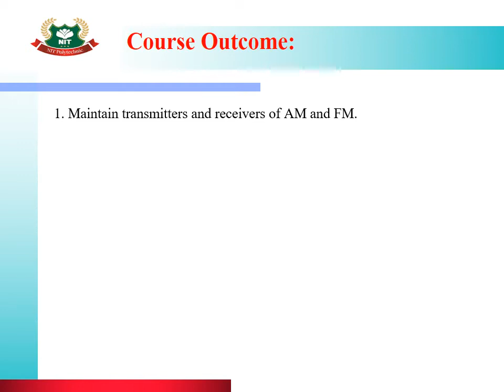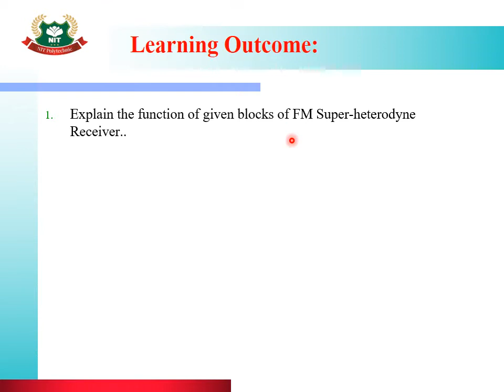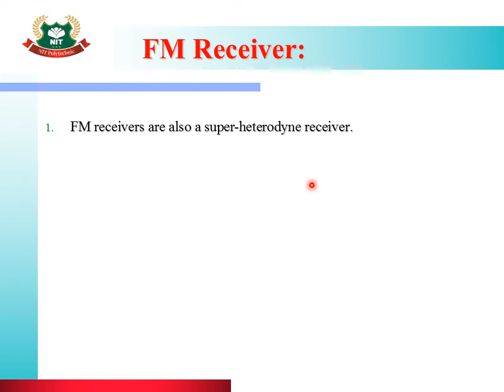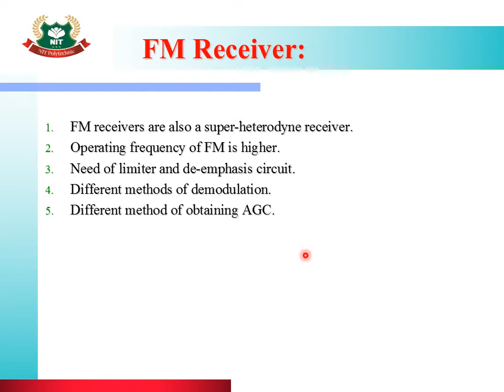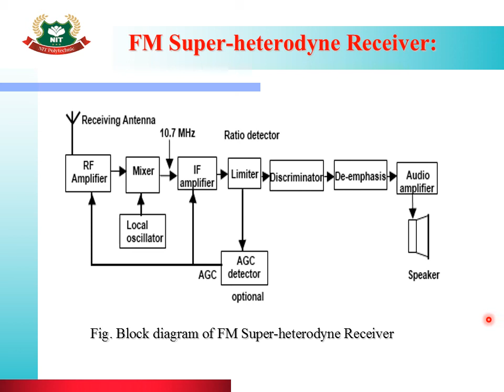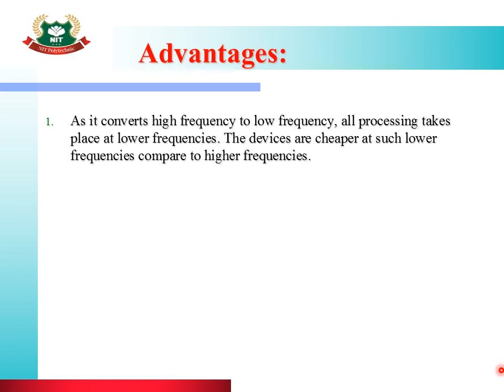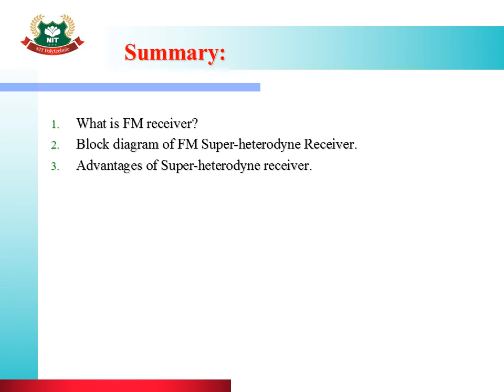Video Lecture 8-L8-PEC-3.7-Block diagram of FM super-heterodyne Receiver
Chapter 3- Transmitters and Receivers